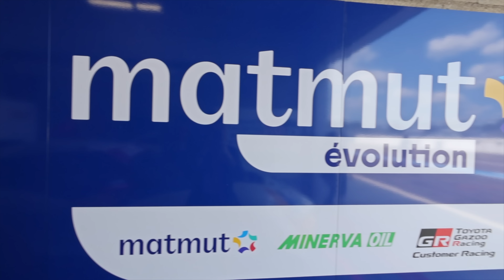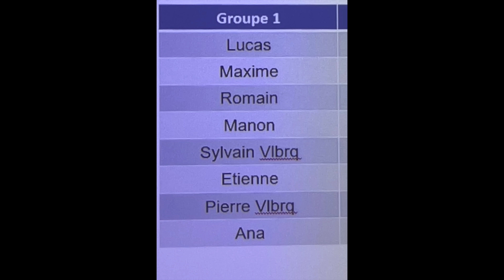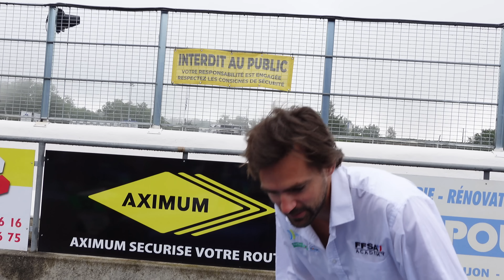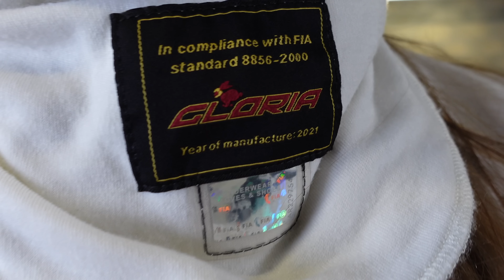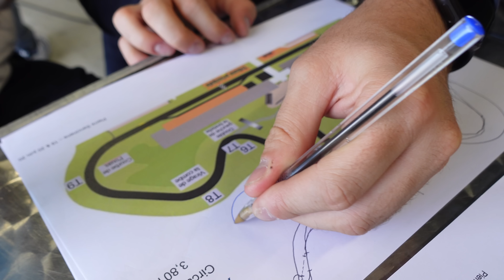Je suis groupe 1 ! - GP Explorer 2 #4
Miniature : Cryyzix
Cadrage : Lilian - Bcom